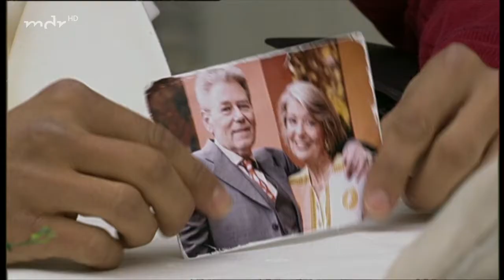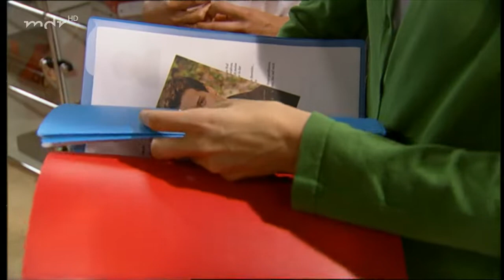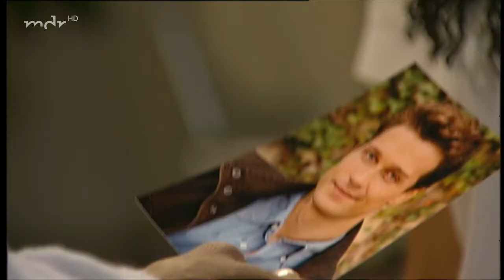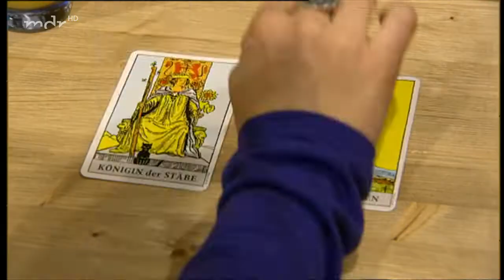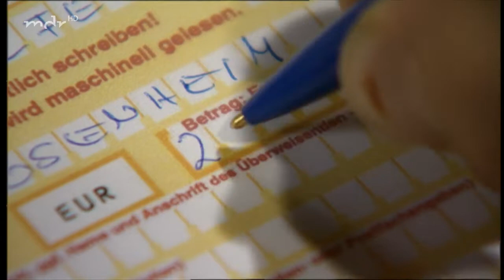Sturm der Liebe 524